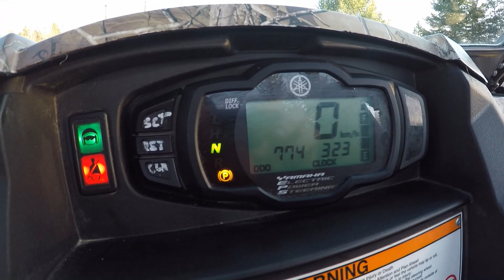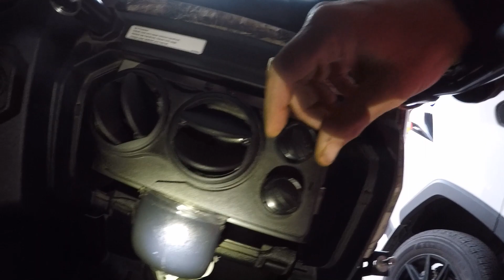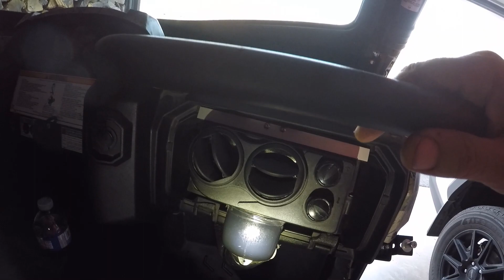2016 Yamaha Wolverine SXS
I've owned this Wolverine R-Spec SxS for about 5 yrs now. Decided that I would do a quick walk around video showing what I've added and how this bike has treated me. It's been a great SxS  with typical Yamaha reliability and quality.